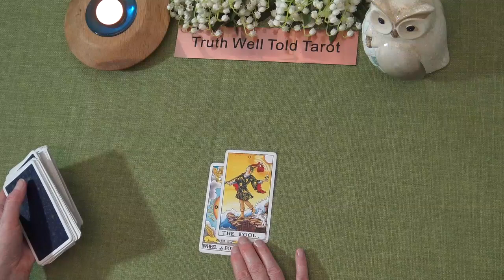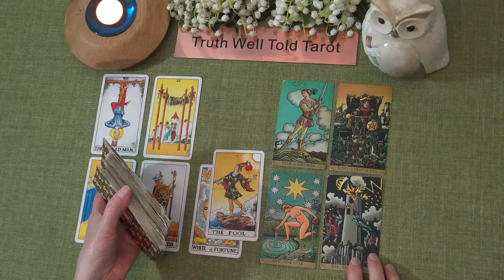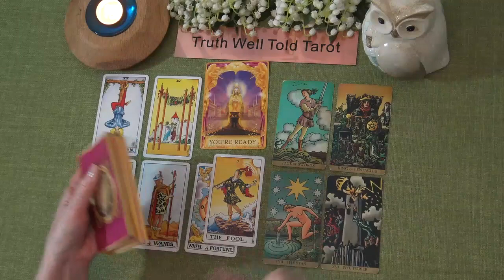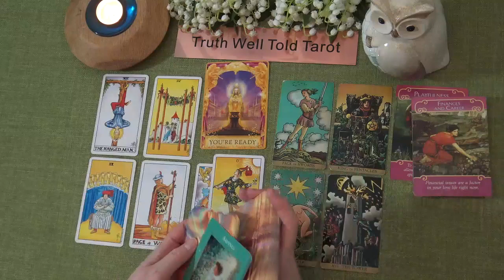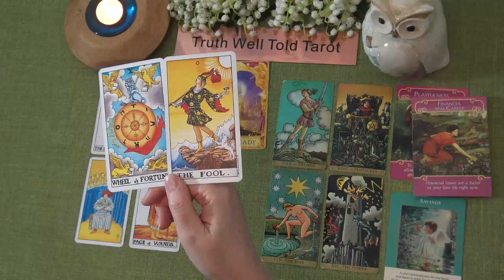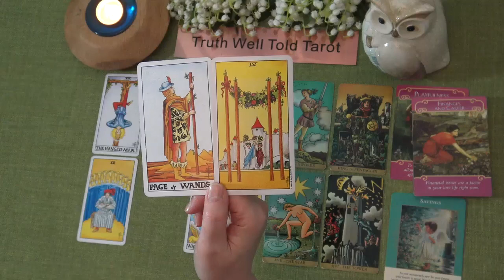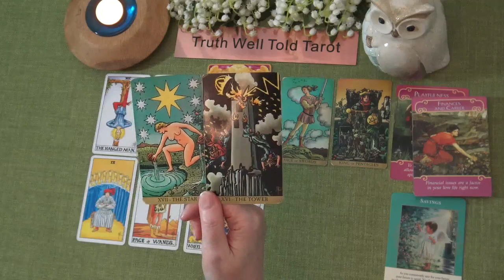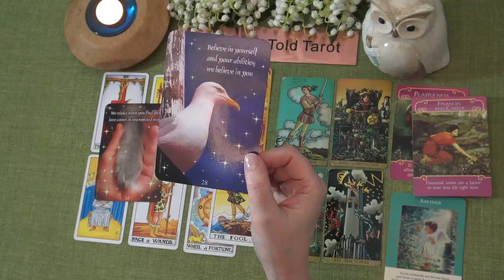LEO MARCH 2022 TAROT READING "A CHANGE OF FORTUNE LEO! ALSO AN ELEMENT OF BEGINNER'S LUCK"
Welcome to the Truth Well Told Tarot on YouTube! I hope you enjoyed the Leo March 2022 Tarot Reading. I am an intuitive Tarot Reader and I offer general daily tarot, weekly tarot and monthly tarot readings.

Andrea xx